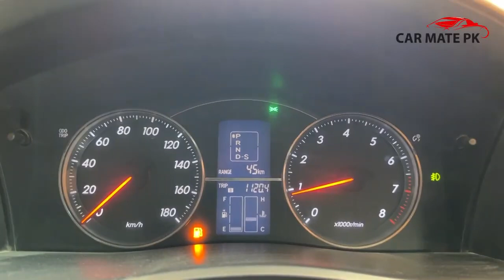Toyota Mark X 2007 250G Premium Owner's Review | Drive Test And Amazing Features | Car Mate PK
Car Mate PK brings you Toyota Mark X 2007 250G premium owner's review. We did a drive test and shed some light on its amazing features.
If you want to buy this amazing car than you can contact Mr. Sabtain Sajid on 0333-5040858

Regards.